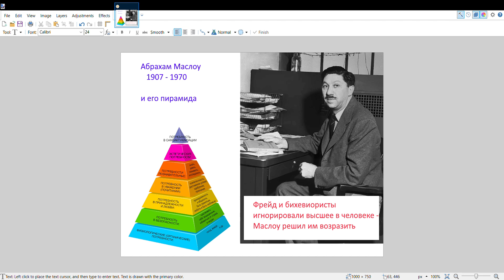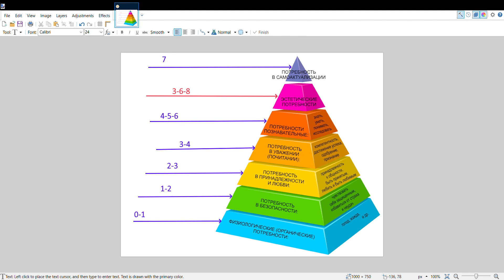4. Абрахам Маслоу и его пирамида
Найвысший уровень - седьмой